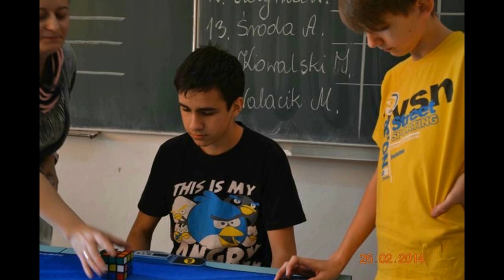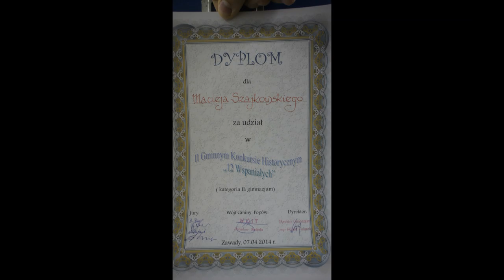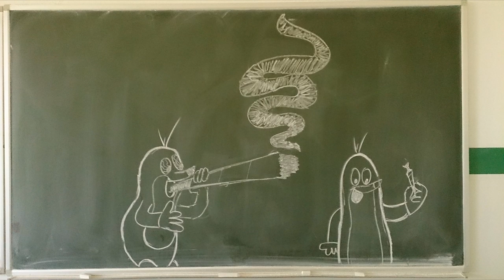Wspomnienia - klasa III B 2011 - 2014